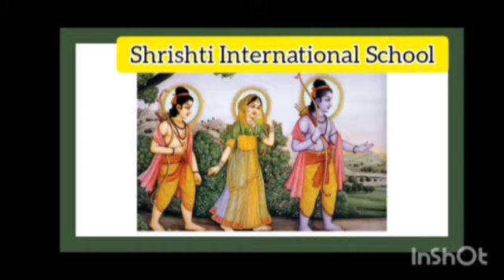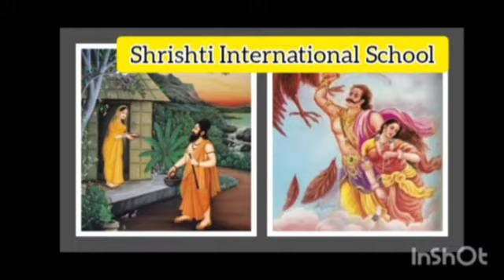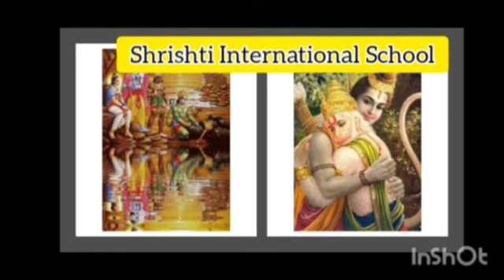24 October 2020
Video from Jagriti  Shrivastava